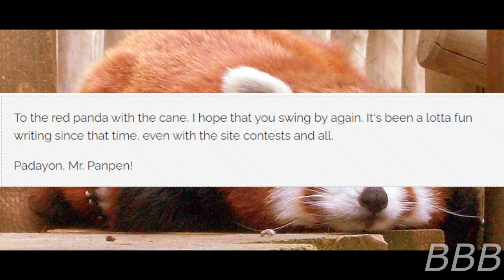SCP 5770 To Parade 'Pendas'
SCP-5770 is a worldwide phenomenon involving people in literary communities, which during their dreams, they were greeted and encouraged by a parade of red pandas as a way to help them to overcome their writer's block and any problems related to literary writing.